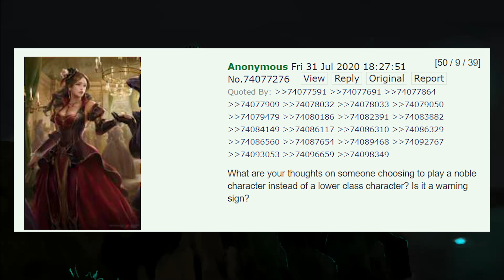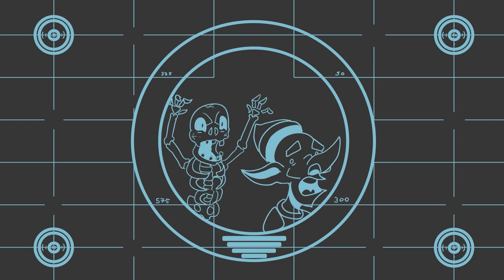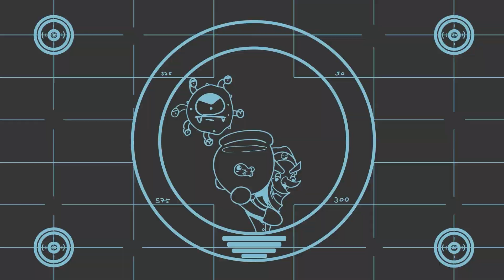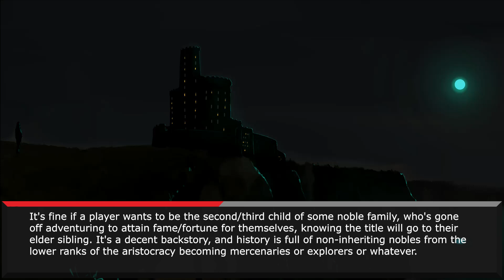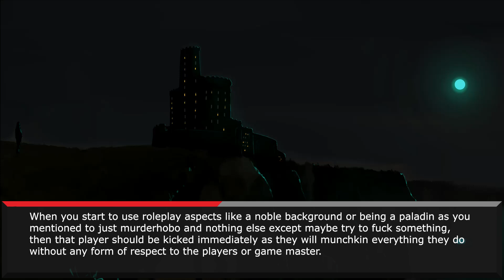What are your thoughts on someone choosing to play a noble character instead of a lower character?